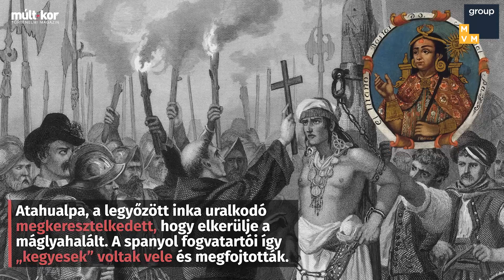Tudtad? - 157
Winston Churchillt 1899-ben foglyul ejtették a második búr háborúban, de később sikerült megszöknie.